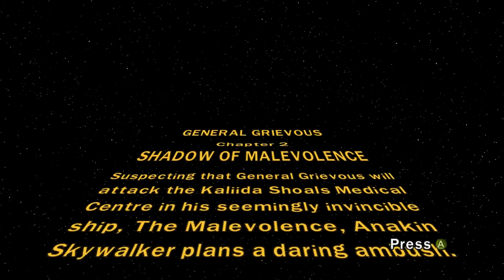Lego Star Wars III: The Clone Wars - General Grievous - Chapter 2 - Shadow Of Malevolence